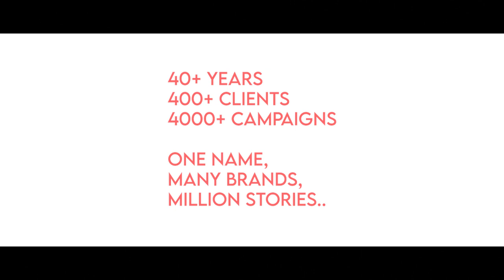Sravia | Showreel | 2023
A Quick Glimpse through our works that we put together for our clients across the past year.